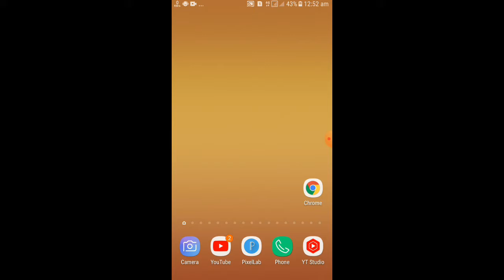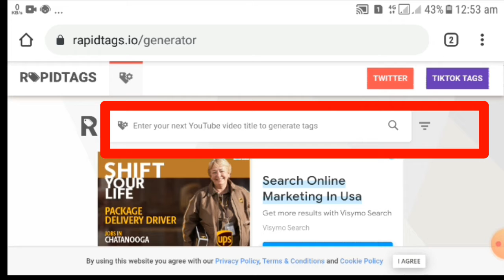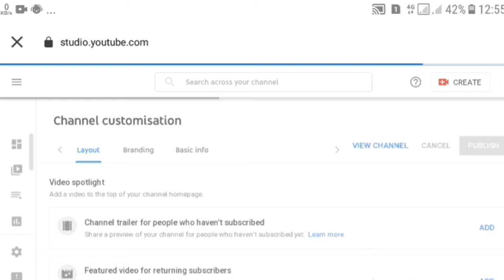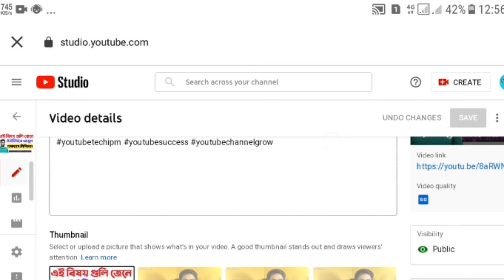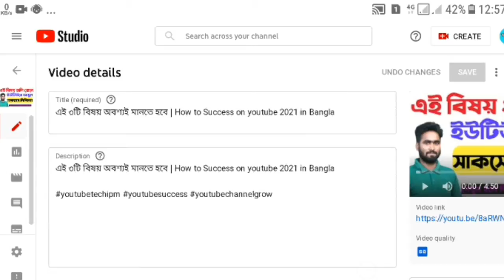ভিডিও ভাইরাল হবেই এভাবে টেগ বসালে | How to Find Tags Any Youtube Videos On Android 2021